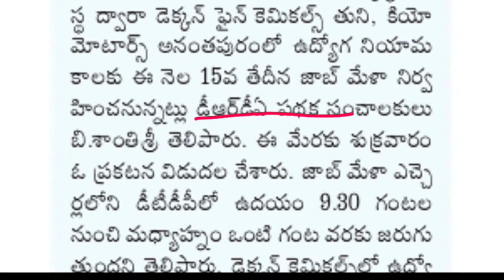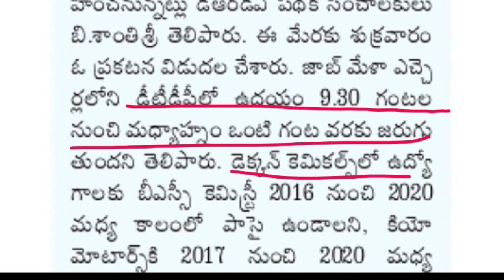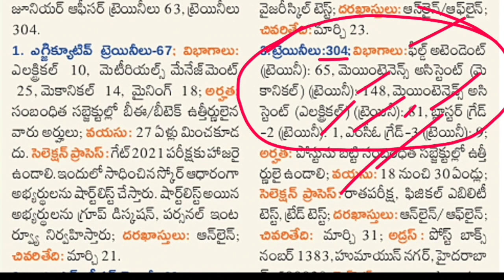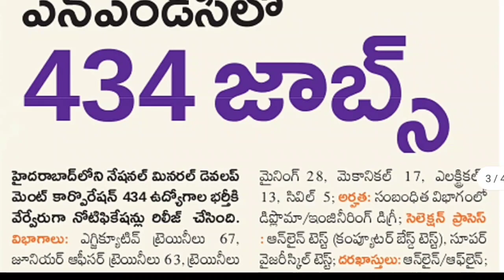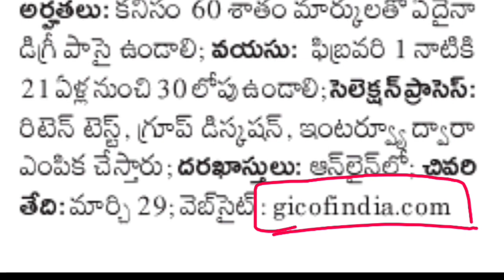ఆంధ్రప్రదేశ్ లో 15న జాబ్ మేళా నిర్వహణ | NMDC లో 434 ఉద్యోగాల భర్తీ | Latest Job Updates, 13th March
AP Latest Government jobs 2021, TS Latest Government jobs 2021, AP Police Constable and SI Recruitment 2021, TS Police Constable and SI Recruitment 2021, AP DSC Notification 2021, TS DSC Notification 2021, APPSC, TSPSC, UPSC, Andhra Pradesh Government jobs, Telangana Government jobs, Medical and Health Department jobs, Central Government jobs 2021, Railway Jobs Notification, SSC Notification, Telugu Tech Targets
@Telugu Tech Targets